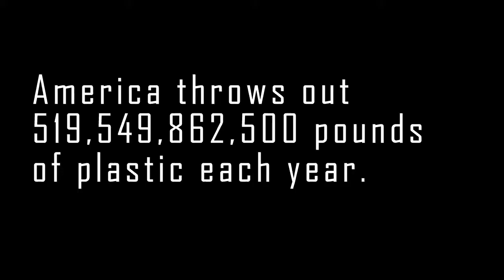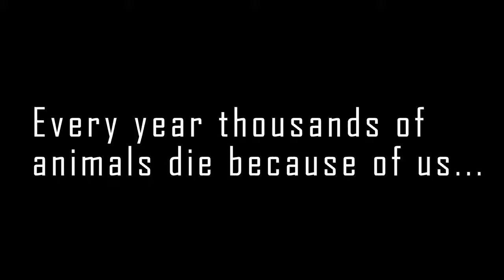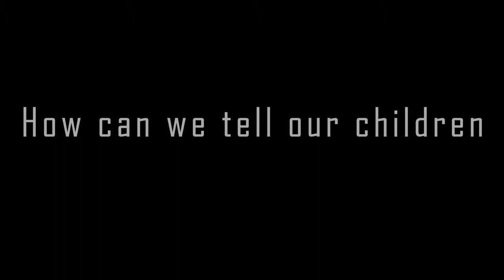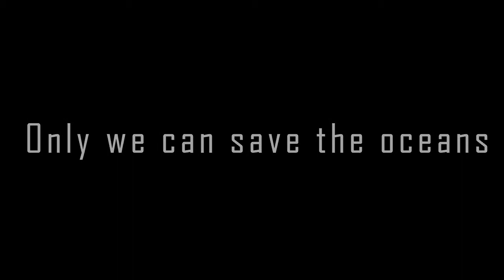Oceans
Our oceans need our help...